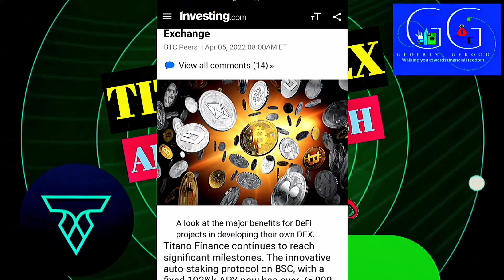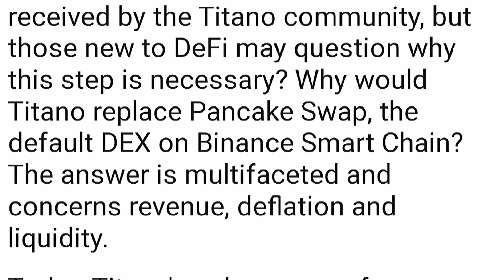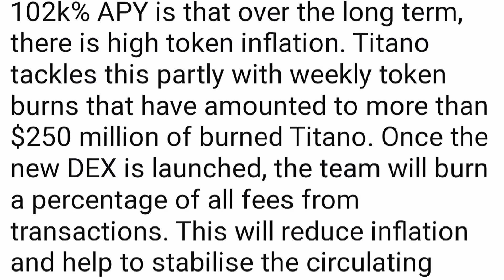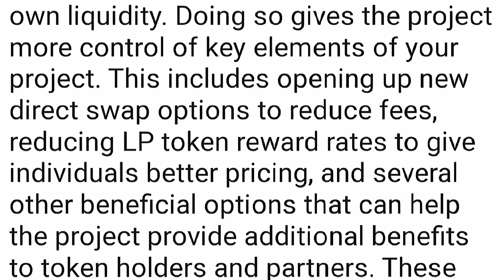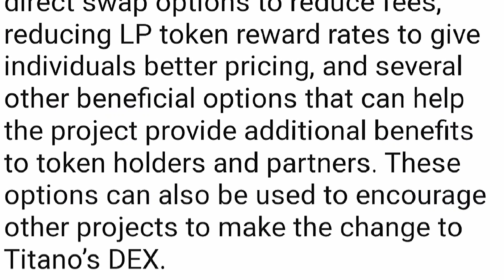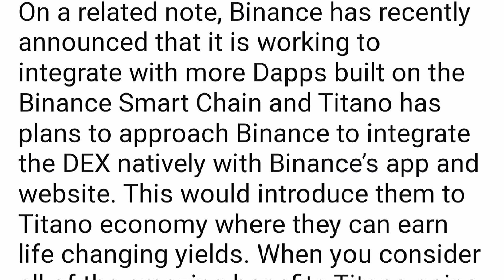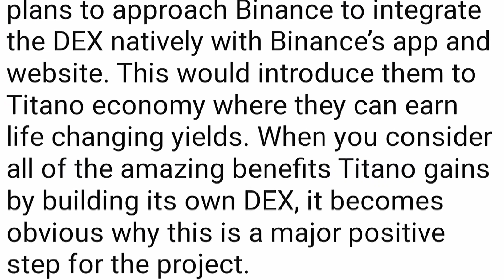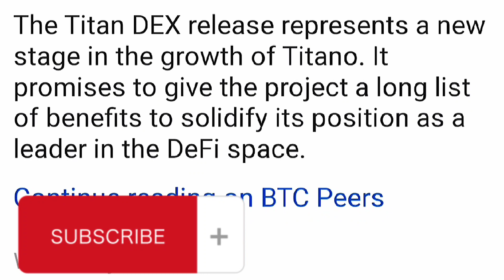TITANO DEX Coming. April updates for Titano. Titano Bullish News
Titano has been ground shaking with their first autostaking and Autocompounding smart contract.
The month of April looks so bullish for the protocol, with their own DEX being put in place to be launched. There are other major news too for this Month.

ltc1q0gwycqpynluecu6q24a3xtsl7wf4pc68ljwv5e